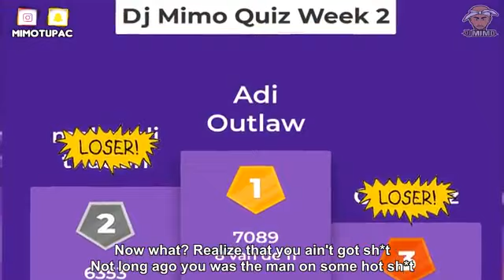DMX ft. 2PAC - Legends Never Die(New)